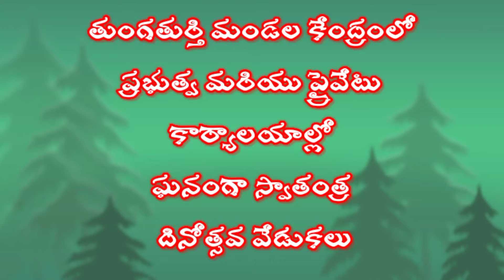Independence day celebration || తుంగతుర్తి మండల కేంద్రంలో ఘనంగా స్వాతంత్ర దినోత్సవ వేడుకలు